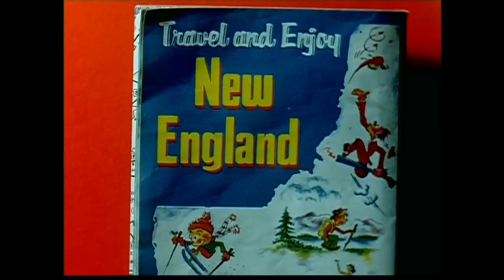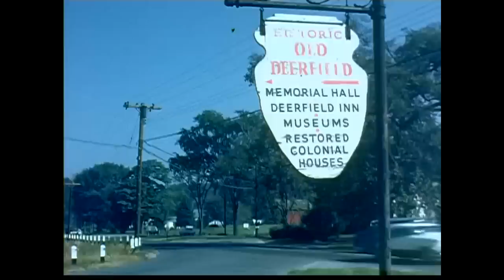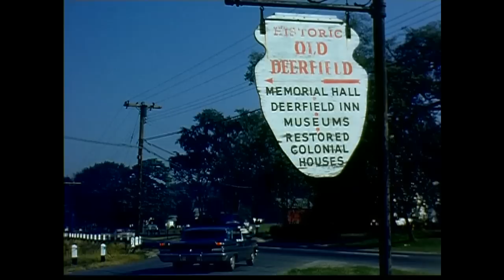Travel and Enjoy New England (1961)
High quality colour footage of the New England area. Take a ride along the freeway, through nature. Gorgeous shots of the countryside. It is a silent film unfortunately, but the visuals are well worth the look.